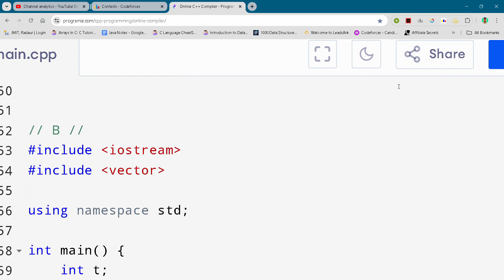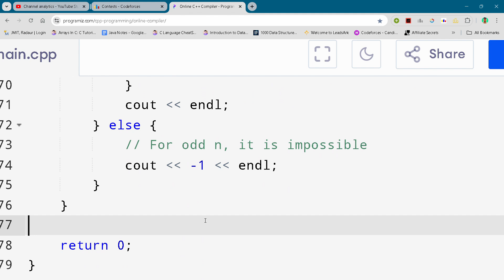Codeforces Round 980 (Div. 2) Problem B. Buying Lemonade Full Solution In C++